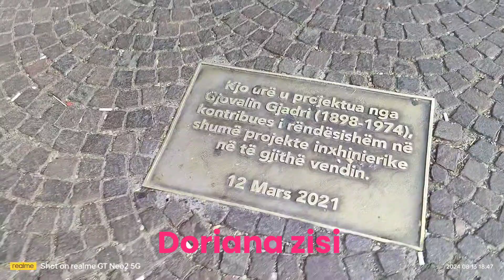Il centro di Tirana,Qendra Tiranes, Albania center